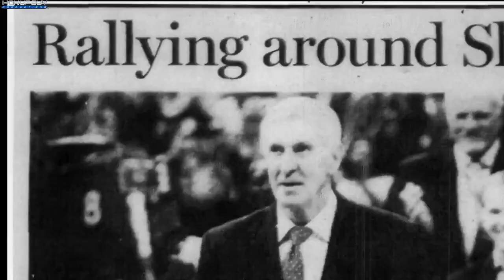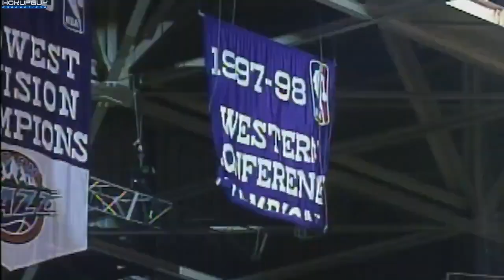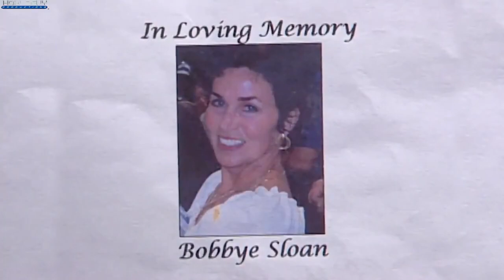The Utah Jazz remember Jerry Sloan 1942 2020